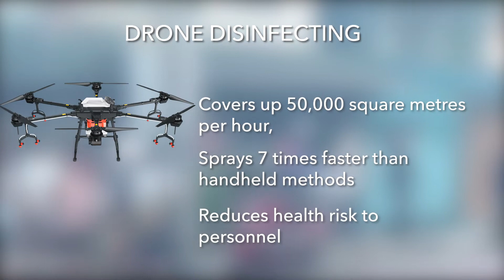How Drones Can Help Prevent The Spread of COVID-19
The global response to the epidemic has created a demand for new and innovative ways to deliver healthcare and preventative practices. Around the world, tools have been developed and modified to help fight the spread of Covid-19. One of the emerging technology innovations is the use of drones in emergency response situations.

Agriculture Crop Spraying drones modified to spray disinfectants can cover large areas quickly and disinfect more safely and efficiently than handheld methods.

With the spraying drones we have available we want to use them for good.